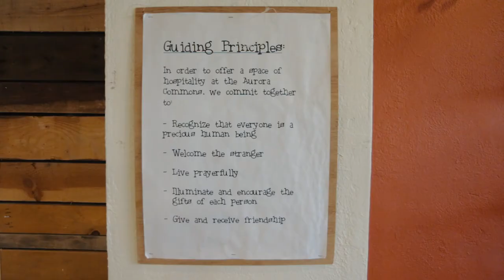Making a Home on Aurora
Alumni of The Seattle School of Theology & Psychology to see the human dignity in all people, to recognize and respond to the image of God in everyone. Lisa Etter Carlson, co-founder of Aurora Commons, is one example of the transformed and transformational leaders who make up The Seattle School's alumni community.